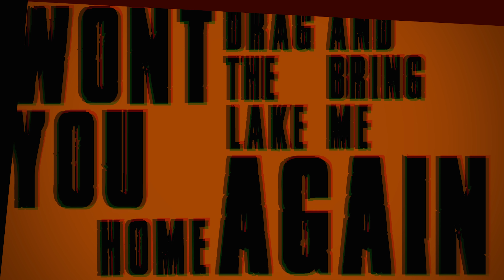Bring Me The Horizon - Drown (Lyric Video)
A lyric video for the song 'Drown' by BMTH. Pitched to avoid copyright. Unpitched version
Aimee Cole
@aimeeiskindaboring on Instagram
Created with Adobe After Effects.